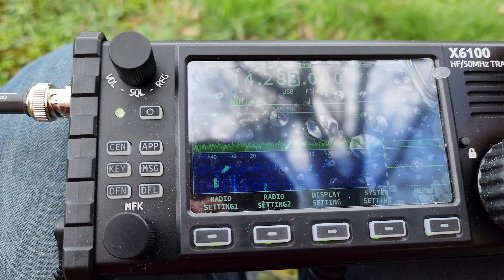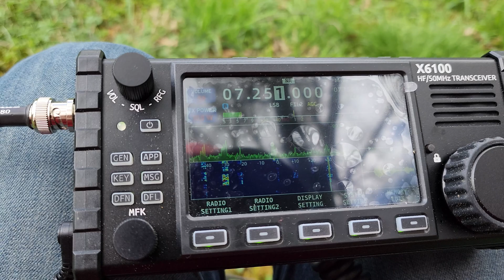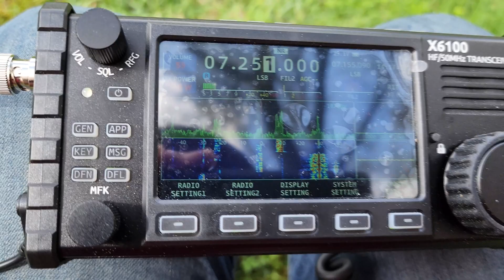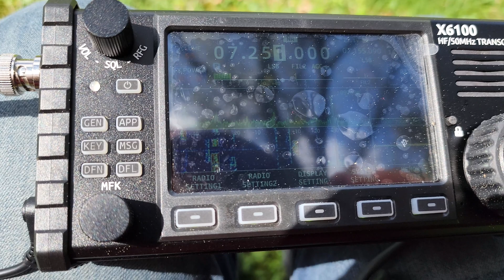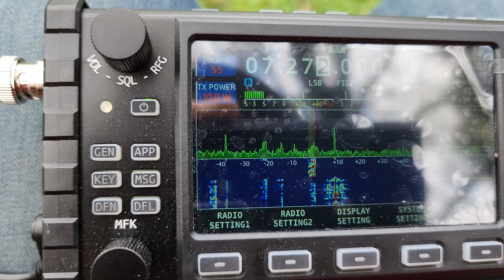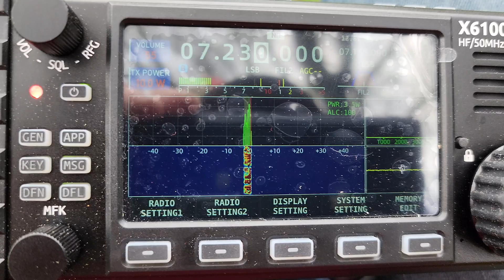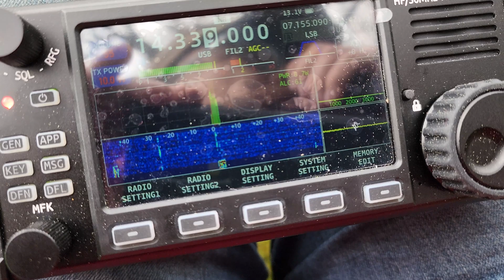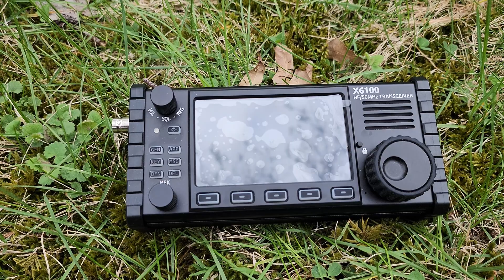HF Band Conditions During April 23 2023 Solar Storm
Hey everyone! Figured I would get out in the backyard and test out my chances using QRP when the Geomagnetic Storm hit Earth and noticed some band issues but other than that nothing major.

During my video is when the CME hit (1737 UTC). Hunted some parks on the air and got decent signal reports even with just 10 watts on my Xiegu X6100 and my custom EFHW (49:1).

The band most affected was the 40m band as you could see and hear in the video.